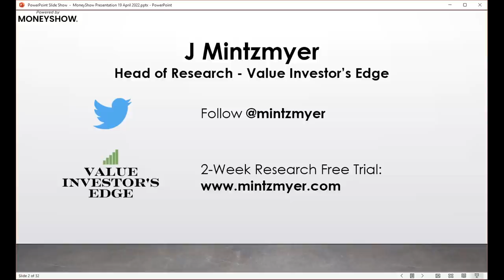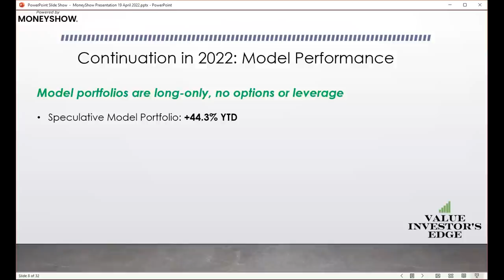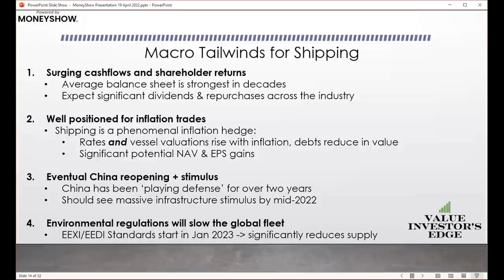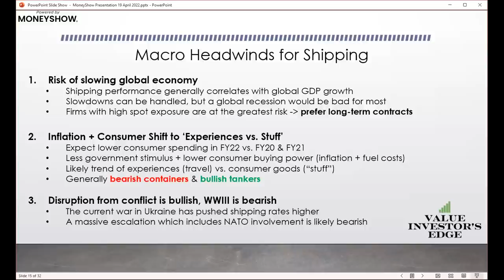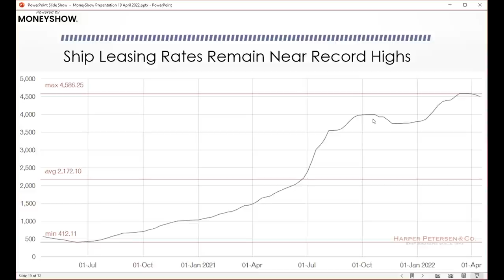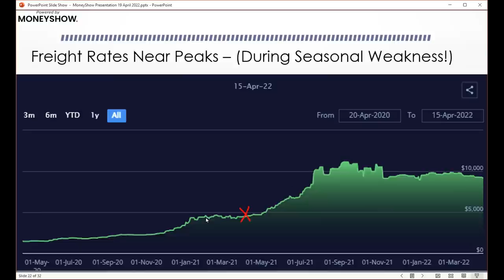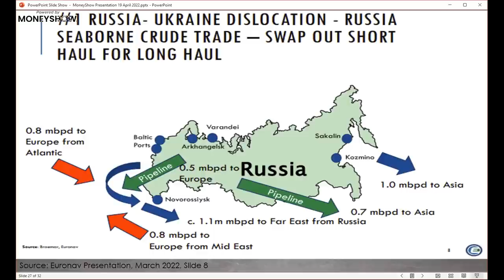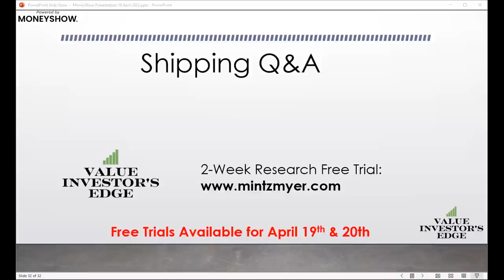Continue Outperforming in 2022 with Maritime Shipping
Money Show Virtual Presentation on 19 April 2022.

Time Stamps:

(0:00) Introduction
(1:20) Performance Review
(3:15) Our Approach
(5:50) Market Review
(13:00) Containerships
(23:20) Dry Bulk
(25:00) Tankers
(27:40) Overall Top Picks
(29:30) Q&A